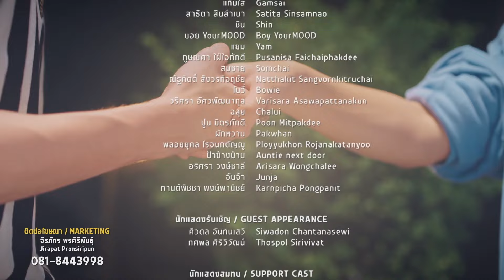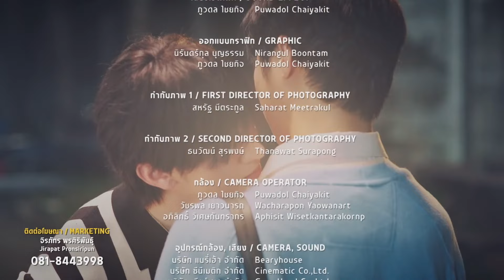[Eng Sub] อายุมั่นขวัญยืน | 1000YO EP.9 [4/4]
อายุมั่นขวัญยืน 1000 Years Old ตอนที่ 9

พันและโย ต้องช่วยกันหาวิธีที่จะกำจัดแวมไพร์ แต่สุดท้ายก็ต้องล้มเลิก เพราะทั้งคู่มีสิ่งที่ต้องสนใจมากกว่า

ร้านต้มเลือดหมูจงเจริญเริ่มกลับมาคึกคักเหมือนเดิม และบรรดามิตรรอบตัวก็ต่างช่วยให้พันได้รุกจีบโยอย่างเต็มที่

เมื่อจันจ้า และสมชาย มาเพื่อทวงคำสัญญาที่พวกเขาได้ให้เอาไว้ในอดีต ทำให้พันต้องรีบหาทางทำทุกวิธีทางให้ความรักของเขาและโยสมหวัง

มาเอาใจช่วยพวกเขาได้ใน ซีรีส์ “อายุมั่นขวัญยืน 1000 Years Old” ตอนที่ 9